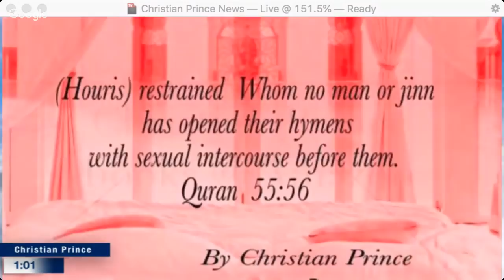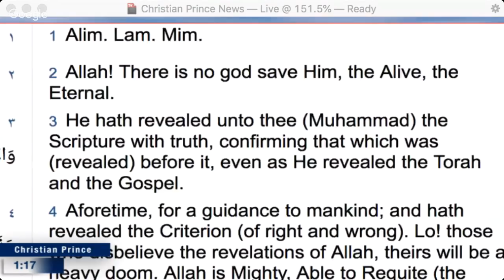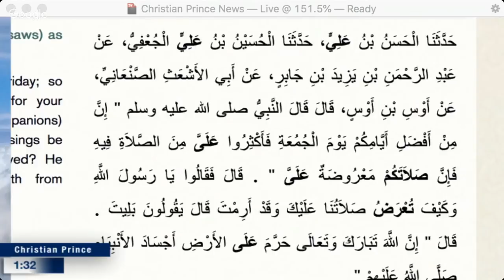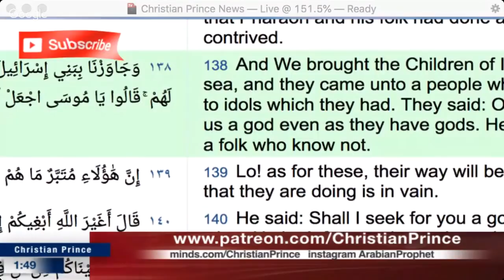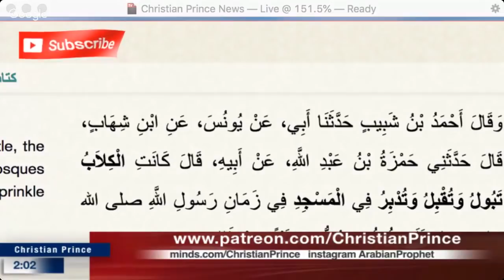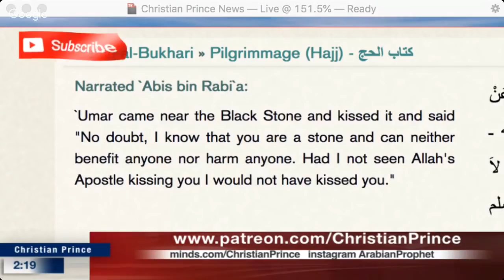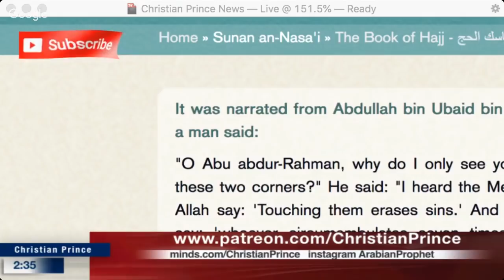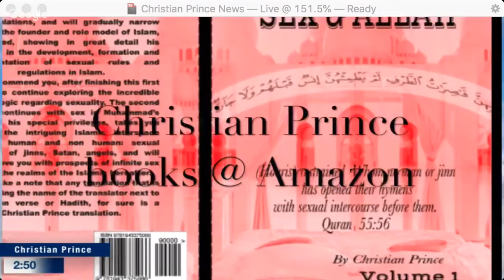Christian Prince - Paganism and the Holy Stone of Allah!